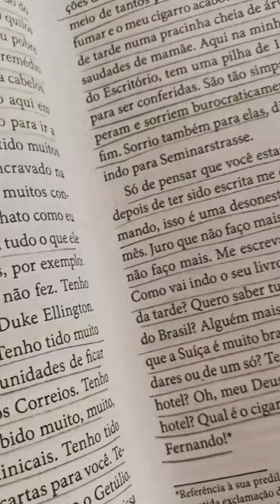Carta de Fernando Sabino para Clarice Lispector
vídeo e narração de Tayná Saez